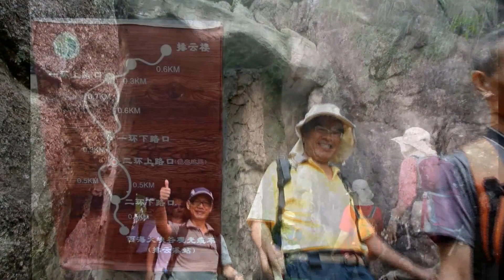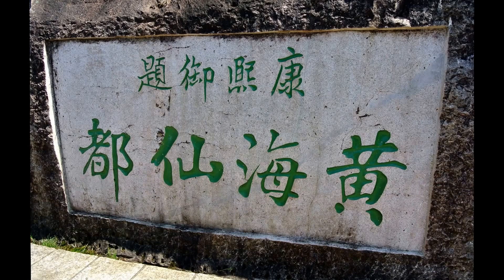大陸美景 奇景黃山西海排雲景區